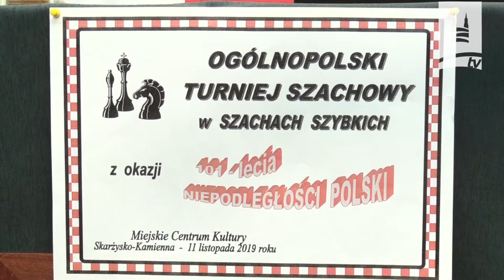Ogólnopolski Turniej Szachowy z okazji 101 - lecia Niepodległości Polski